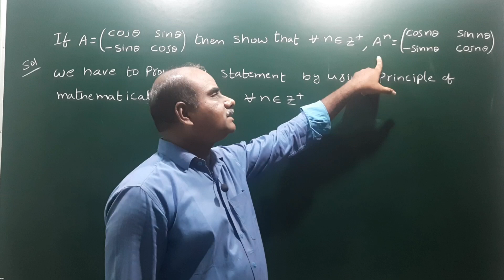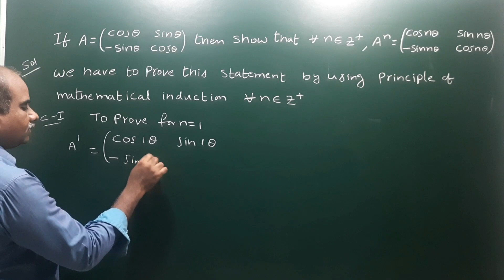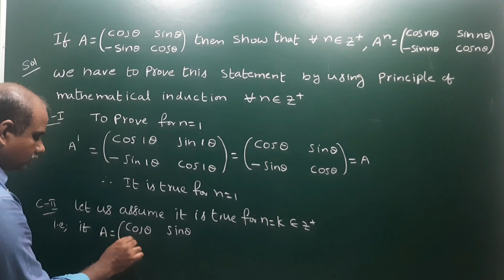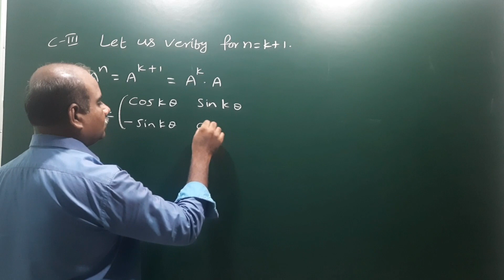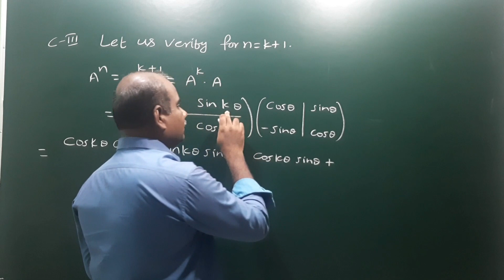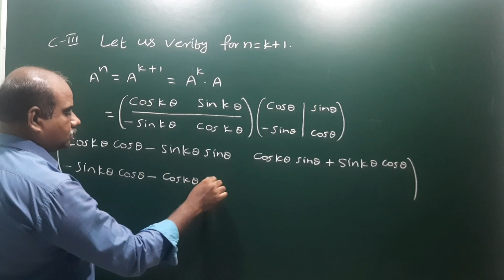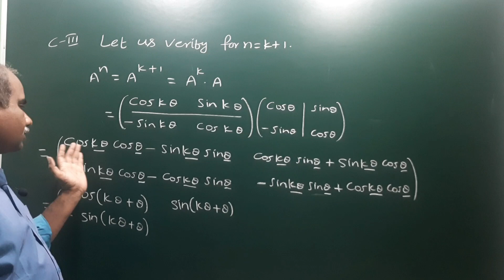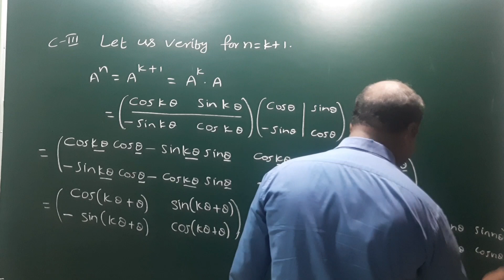If A = [1st row : cos theta sin theta , 2nd row : – sin theta cos theta] then Aⁿ =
If A = [1st row : cos theta    sin theta   , 2nd row : – sin theta    cos theta] then Aⁿ = [ 1st row : cos n theta    sin n theta , 2nd row : – sin n theta    cos n theta] @EAG